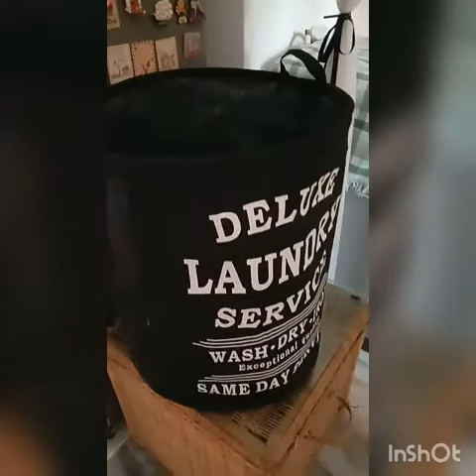Small Kitchen's Ideas-Low Cost Apartment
Tour By  Radziah Mohd Kamal RMK